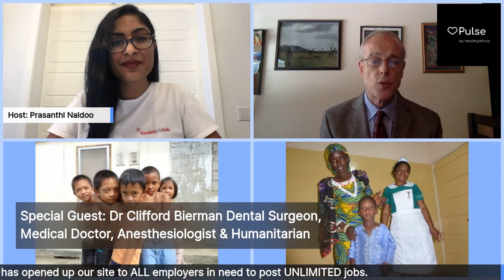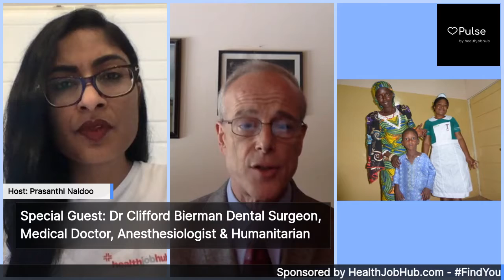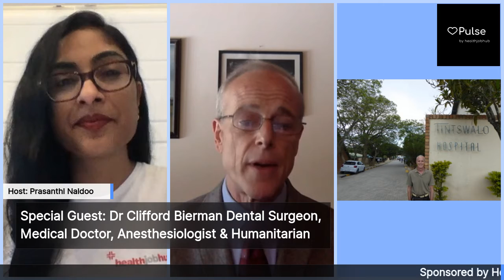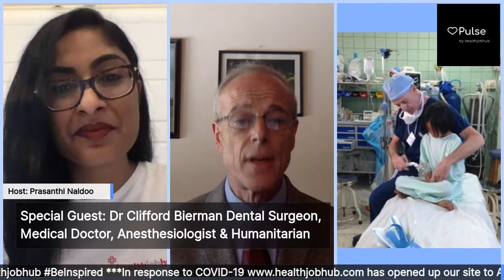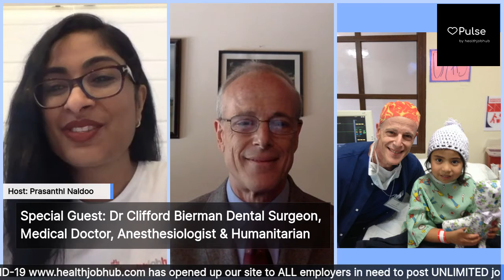A Physician's Story - Journey From USA To Africa And More - Be Inspired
Dr. Bierman has 35 years experience in medicine, dentistry, and public health both nationally and internationally; public and private sectors, academics and private practice. He is proficient in paediatric anesthesia, regional anesthesia, airway management, patient safety/simulation, and delivery of anesthesia and surgical care in limited resource environments.

His commitment to patient safety includes instructorship status for the anesthesia simulator, whereby trainees are assessed, then educated in behavioural and communication skills during simulated operating room crises.

In addition to travel and exploring different cultures, Dr. Bierman enjoys reading novels, swimming, hiking with the dogs, and lately gardening!
Dr Clifford Bierman received his B.S. from State University at New York at Albany, his D.D.S. from New York University, his M.D. from the University of Connecticut, and his M.P.H. from University of Massachusetts at Amherst.

We help people find jobs in healthcare in U.S & Canada. HealthJobHub.com connects healthcare jobseekers to employers hiring now. It is free to search and apply for jobs, post your resume and research companies on our jobs site. Every day, we connect healthcare jobseekers to new opportunities.

If you are looking for the latest in demand healthcare jobs in Canada and U.S, you've come to the right place. Our Facebook and YouTube Channel offers tips and advice on:
👍 who’s hiring now
👍 how to get you noticed when applying to a job online &
👍 what are the top skills employers look for

💡We interview successful healthcare professionals to uncover what inspired them to pursue their careers in healthcare and what is the secret to their success.
💡We also interview digital recruiting experts to help healthcare recruiters find the talent they need.

For Employers:
Our goal is to get as many qualified candidates to apply to jobs posted on our site. Our mission is to radically reduce the cost of healthcare hiring and significantly reduce the time to hire. We hope to make an impact by ultimately helping to improve patient care and improve patient access to healthcare services by filling healthcare jobs faster.